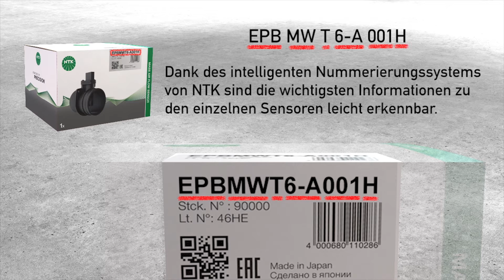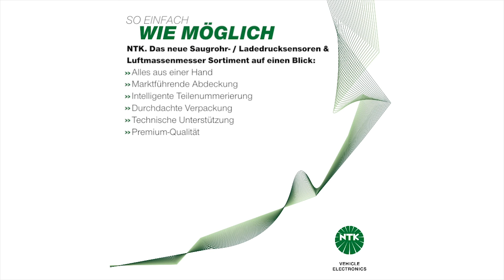Neues Luftmassenmesser Sortiment von NTK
Dieses Video bietet einen Überblick über das  neue Luftmassenmesser Sortiment von NTK.